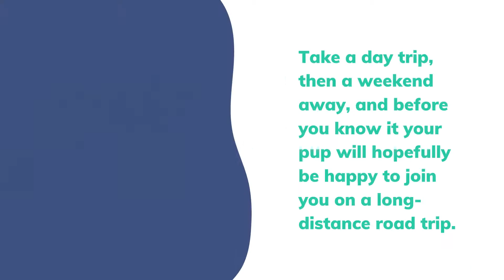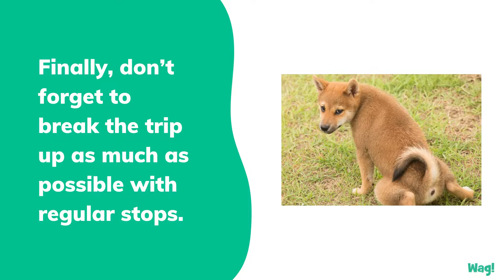How Do You Travel Long Distance with a Dog in a Car? | Wag!